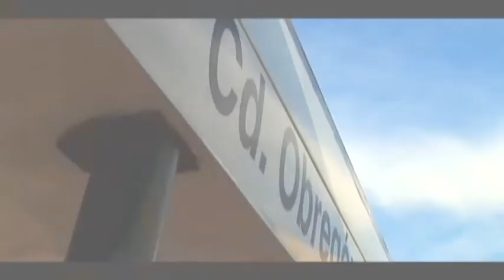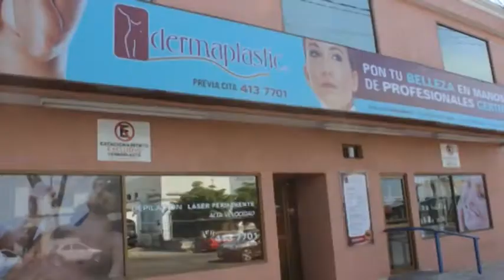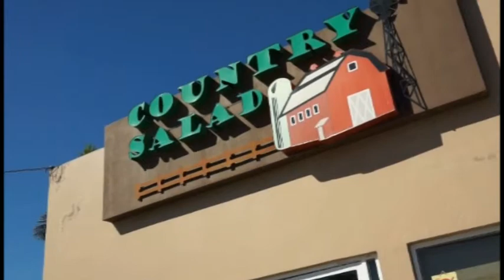Medical Tourism English version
Cajeme offers attractive entertainment opportunities in various recreational areas, and quality medical services in many beautiful places that exist in the region.

All these advantages put Cajeme within the competitive global economy, as an optimal place to secure your investment.